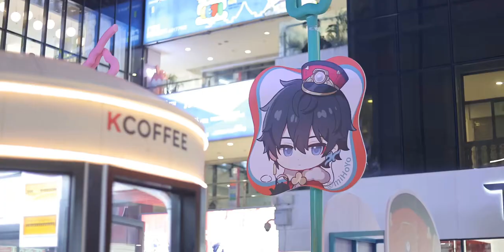Honkai: Star Rail x KFC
HSR